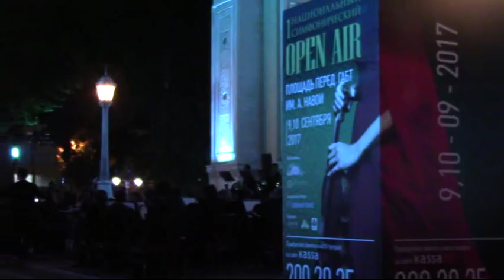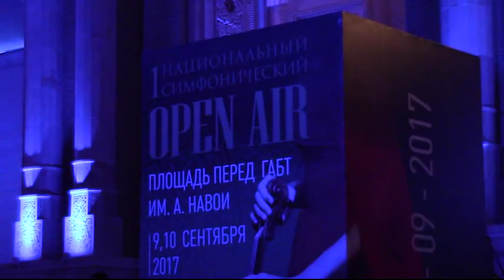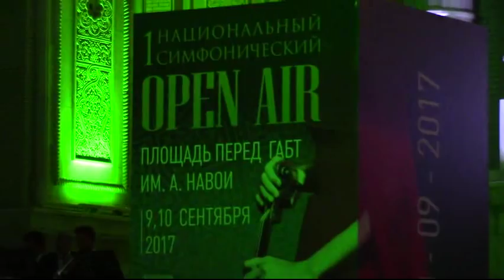Как упоительны в Ташкенте вечера... 20 августа 2017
Обычный (но не совсем!) воскресный  вечер в Ташкенте.
Лето на исходе, и через три недели  откроется театральный сезон в ГАБТе...